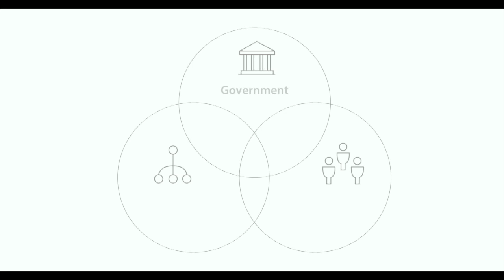Hitachi Automotive Systems (India) facility in Chennai - Hitachi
To ensure adherence to BS-VI emission regulation manufacturers need to use engines, which efficiently convert fuel energy to kinetic energy thereby reducing CO2 emissions from automobiles. Hitachi understands the technology and contributes to the cause through manufacturing key automobile components as an OEM in its global standard production facility of Hitachi Automotive Systems, Chennai.